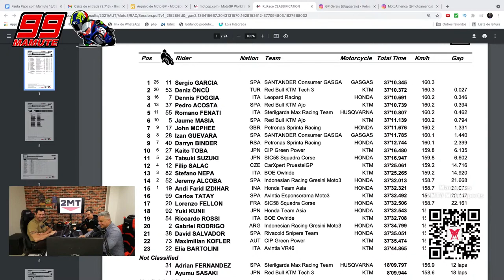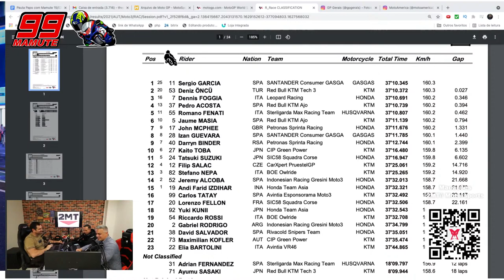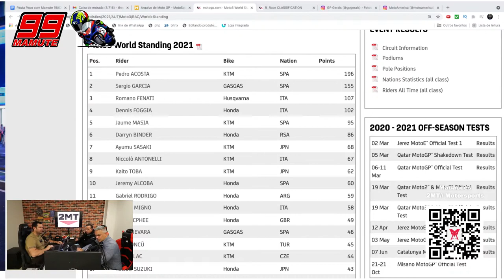PEDRO ACOSTA SUPEROU MARQUEZ E ROSSI??? | DROPS PCM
PEDRO ACOSTA SUPEROU MARQUEZ E ROSSI??? Será mesmo que Pedro acosta já superou Marc marquez e Valentino rossi!?